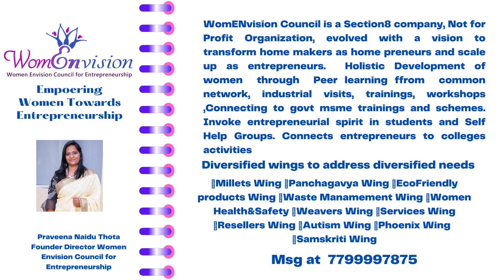AB’s kids wear ::Stall - 243, Shilparamam,Madhapur:5th-11th June: WomENvision Council